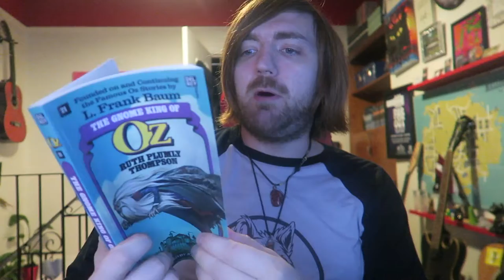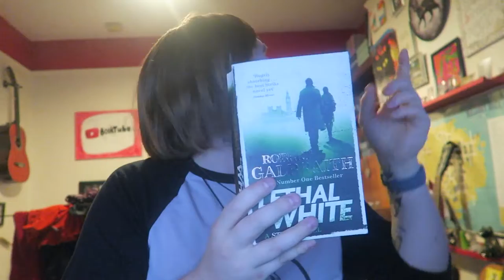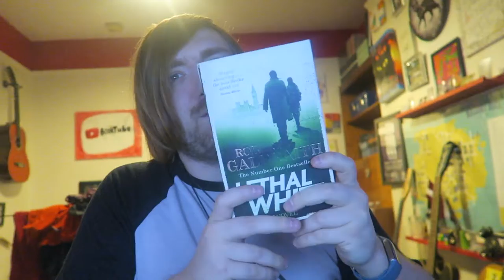October 2022 Book Haul [6 BOOKS]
A small one!

BOOKS MENTIONED:
Ruth Plumly Thompson - The Gnome King of Oz
Margaret Atwood - Oryx and Crake
Brian Herbert and Kevin J. Anderson - The Duke of Caladan
Kit and Andrew Chilvers - Dad Jokes: The Dad Edition
Robert Galbraith - Lethal White
Edward Lorn - The Sound of Broken Ribs

YOUTUBERS MENTIONED:
Joel Swagman
Edward Lorn